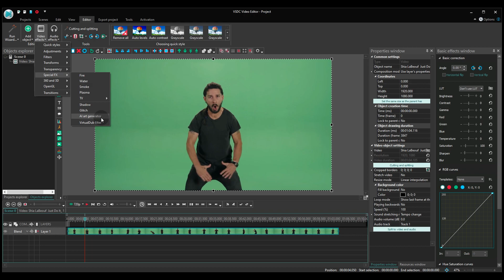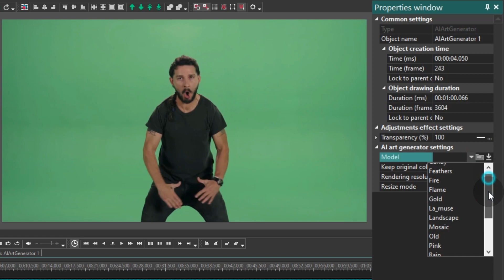How to turn your videos into masterpieces with AI Art Generator in VSDC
Always wanted to see what artificial intelligence is capable of?
Then, you'll be blown away by our new feature! It’s called AI Art Generator 🤖

You can use AI Art Generator to turn your videos into unique (sometimes a bit psychedelic) pieces of art.

The new tool is essentially an algorithm that processes every frame of your video and creates a completely new image using the templates you can download on our website (or somewhere else on the Internet).

🖌️ Ready to give it a try?
Want to check out the templates first? Go ahead